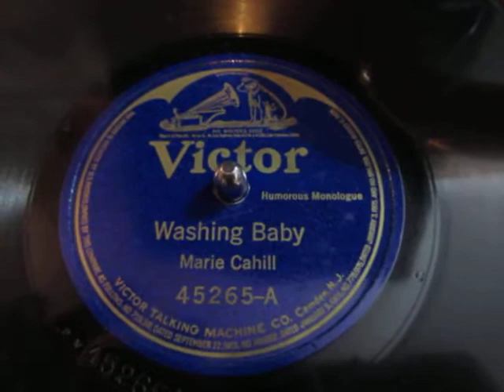Washing Baby - Humorous Monologue by Marie Cahill - 78 rpm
Here's Washing Baby a Humorous Monologue by Marie Cahill released on  78 rpm shellac record in 1921.

Marie Cahill (December, 1866 – August 23, 1933) was a Broadway stage actress and vocalist. Her parents were Irish immigrants Richard and Mary Cahill.She had an older brother named Richard. Both her father and brother ran a brush making business.

Marie began her career in the late 1880s first in her native Brooklyn and then on Broadway. In 1902 in the show Sally In Our Alley she introduced the song Under The Bamboo Tree which became her signature song and one of the most famous songs from the turn of the century.